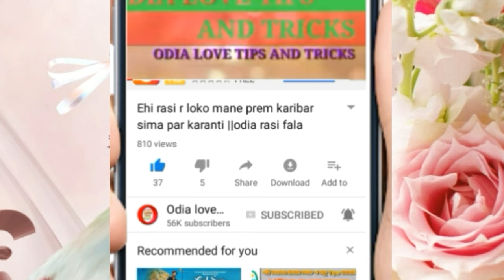Jhio ku ehi 3 ti prasna pochar jhio I love you kohideba ||Odia love trick| Odia language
Hy friend

This video is based on jhio ku ehi prasna pachar jhio I love you kohiba
Odia love trick
Odia language
Romantic lines
Romantic lines for girlfriend
Romantic lines for boyfriend
Romantic lines status
Romantic lines for husband
Romantic lines whatsapp status
Romantic lines for wife
Romantic lines odia
Romantic lines odia song
Romantic lines odia songs
Romantic lines odia song video
Romantic lines odia song status
Romantic lines odia song new
Romantic questions odia
Romantic questions odia video
Romantic questions odia song
Romantic questions odia movie
Romantic questions odia video song
Romantic questions odia video call
Romantic questions odia song video
Romantic questions odia song status
Romantic questions odia song dj
Romantic questions odia movie song
Romantic questions odia movie songs
Love question odia
Love gk question odia
Jhia ku kemiti prasansa kariba
Jhia ku kemiti prasansa kariba odia song
Jhia ku kemiti prasansa kariba odia song download
Jhia ku kemiti prasansa kariba odia song dj
Jhia ku kemiti prasansa kariba odia song status
Jhia ku kemiti prasansa kariba odia song video
Prasansa Kariba kemiti